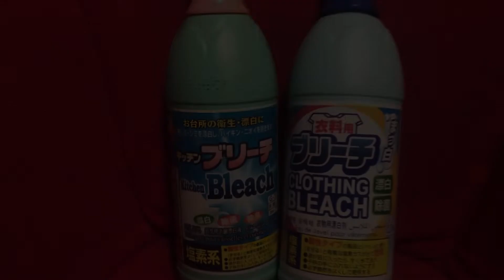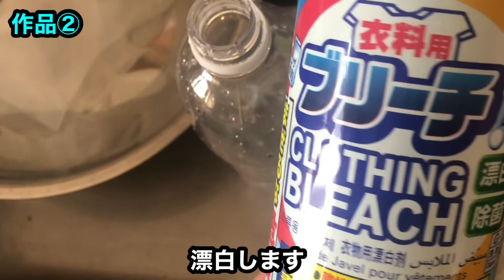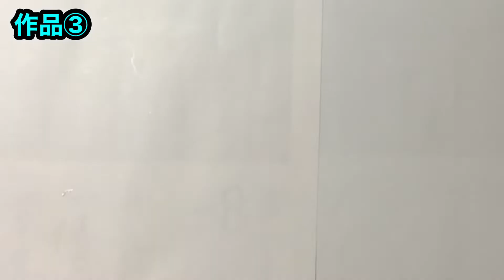【黒Tシャツの漂白剤染め】藍を漂白剤に変えて模様を作る！ズボラでも出来る大胆なリメイク術！白くはならない…黄褐色！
去年（2021年）は藍染をしました。
そして今年は黒のTシャツを使い、漂白剤を使用して模様を作りYouTubeにUPしました。

作り方はバージョンアップして更に大雑把です (ーー;)
ですが、、、
どんな模様が出来てもアートに見えてしまう面白さ！
派手にみえますが、着るとお洒落！

今回、使用したTシャツはボロとして捨ててしまってもおかしくないようなシャツでした。
ところがどうでしょう・・・！
どうですか・・・？

夢子は大満足です。
＼(^o^)／ by…夢子

●モノづくり大好きな夢子は
作品をスマホケースやカードケース、キャンバスボードにプリントして、
CreemaやBASEで販売しています。
よろしかったらのぞいて見てください(#^^#)

▼夢や夢子 BASE
…レジン作品等…

▼ 夢や夢子  Creema
…主にスマホケース…

yumeko_art_story
yumeyayumeko

音源：甘茶工房